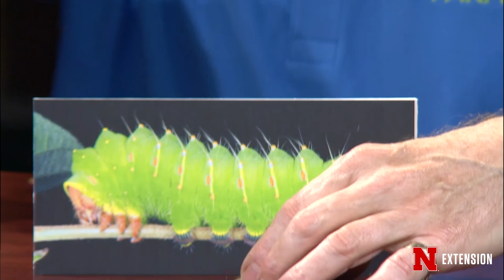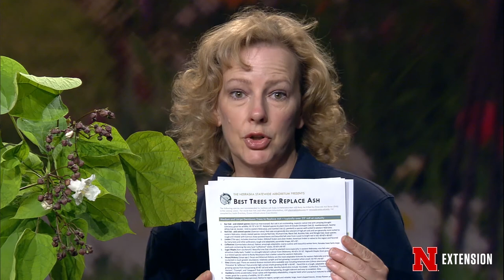Backyard Farmer May 28, 2017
The Backyard Farmer panelist answer gardening questions.